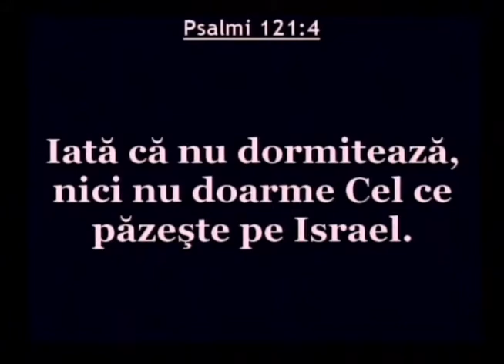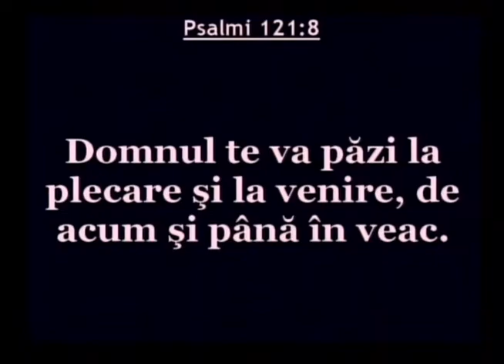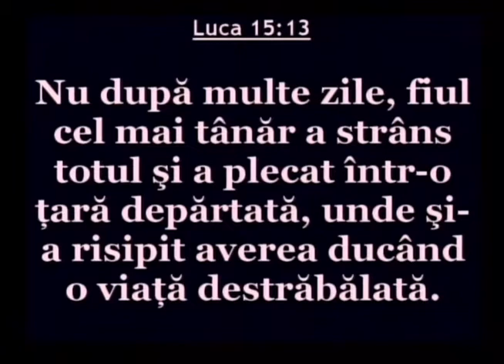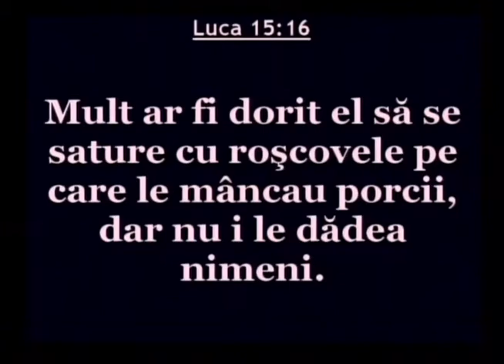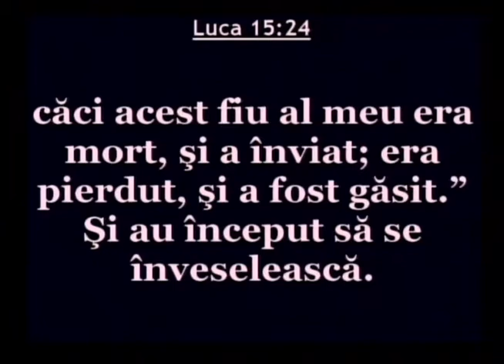Luigi Mitoi - Fiul risipitor si tatal primitor (28 Octombrie, 2012)